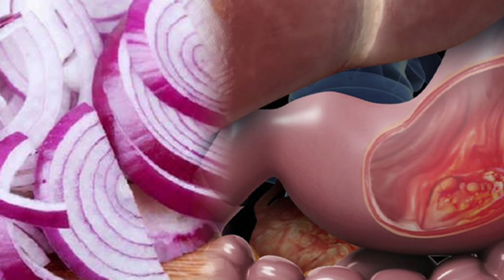कच्चा प्याज खाने वाला ये वीडियो जल्दी देख लो | benefits of raw onion | anirudhachary ji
ये फूल मर्दों के लिए अमृत हैं | 50 हाथियों बल देता हैं vastu tips

सौ दुखों की एक दवाई ये पौधा 10 घोड़ों का शक्ति देता हैं | plant benefits Chhota dhatura

ये पौधा मर्दों के लिए अमृत हैं इसे खाते ही 50 घोड़ों का शक्ति मिलेगी | plant benefits

मर्दों के लिए ये पौधा अमृत हैं लाखों की दवाईया भी फेल है मिल जाए छोड़ना मत | Plant Benifit vastu

इसे खाते ही पूरी रात भूख बढ़ जाएगी | vastu Shastra | vastu tips | astrology Vastu